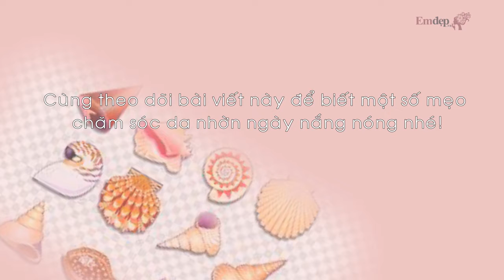"Giải cứu" làn da đổ dầu vào mùa hè nắng nóng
Cùng xem những bí kíp giúp làn da của bạn bớt bóng dầu trong thời tiết nắng nóng nhé.